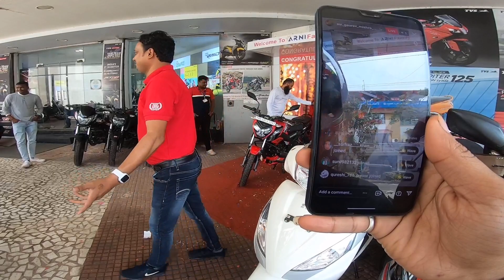Winner TVS Raider Squad Edition Delivery | Gift From TVS Motor | Rider Baba | Best Gift | Best Bike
Hello ,

Note: This Video Is Not Promoting The Products and Didn’t Get Paid For the Products, Its Just for Knowledgeable

Agar kisi ko is video se problem ho to mujhe DM Kare uchit karya Kiya jayega 🙏

Fogg Light

Number Plate

Riderbaba
GoPro
Tvsrider